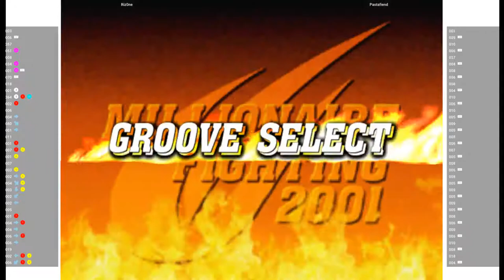CVS2 🕹 Riz0ne VS Pastafiend